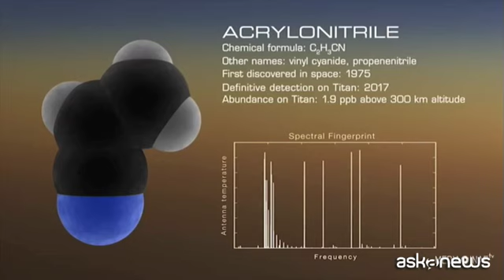Spazio, "alieni" su Titano: molecole simili a cellule terrestri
Houston (askanews) - Un nuovo enigma sta accendendo gli entusiasmi degli astrobiologi di tutto il mondo: su Titano, la luna maggiore del pianeta Saturno, sono state individuate tracce di Cianuro di vinile (o acrilonitrile). Si tratta di una molecola che può dare origine a strutture chimiche in qualche modo analoghe alle membrane cellulari che costituiscono gli organismi viventi sulla Terra.
Sul nostro pianeta viene prodotto industrialmente e utilizzato, ad esempio, per la produzione di fibre sintetiche come il nylon.
Lo studio, condotto da Maureen Palmer, ricercatrice del Goddard Space Flight Center della Nasa, grazie ai radiotelescopi Alma, che si trovano in Cile, è stata pubblicata su Science Advances, suscitando grande entusiasmo nella comunità scientifica.
Il perché è presto detto: nelle giuste condizioni, spiega l'Istituto nazionale di astrofisica (Inaf), le molecole di cianuro di vinile possono aggregarsi per formare microscopiche strutture a bolla, chiamate vescicole, sulla superficie dei mari di metano liquido di Titano. Le vescicole sono costituite da due strati di molecole che formano un involucro semipermeabile, con una struttura e funzionalità chimica del tutto simile alle membrane cellulari basate sui lipidi.
In pratica, saremmo in presenza di una procedimento chimico che permetterebbe - almeno a livello potenziale - lo sviluppo di una forma di vita aliena. Un po' come è avvenuto nel brodo primordiale che ha dato origine alla vita sulla Terra.
Titano, grande quasi come Marte, ha un'atmosfera composta di azoto e molecole organiche come etano e metano. Una composizione chimica che, secondo gli scienziati, è molto simile a quella dell'atmosfera primordiale terrestre.